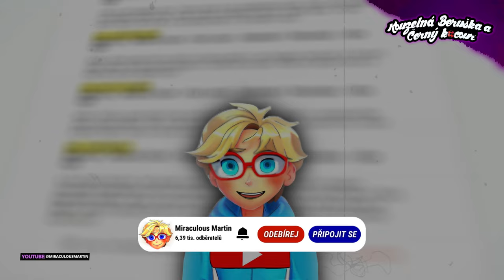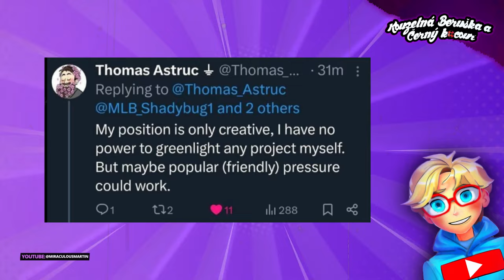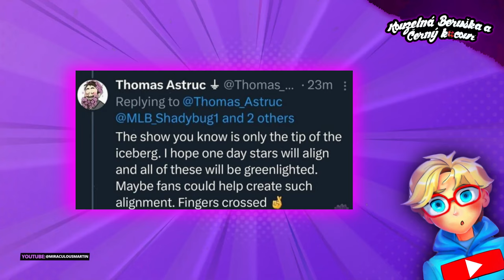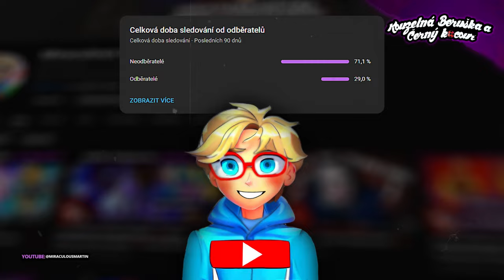Nový seriál o Dračí Lady!! 🐞NOVÉ SPECIÁLY | SERIÁLY 🤯 Část 1 🐞Kouzelná Beruška a Černý Kocour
📢Jaké další Speciály nás čekají? No to se dozvíte v tomto videu, kde snad se m vám uvedl to podstatné :)